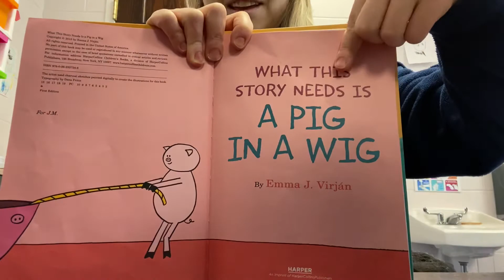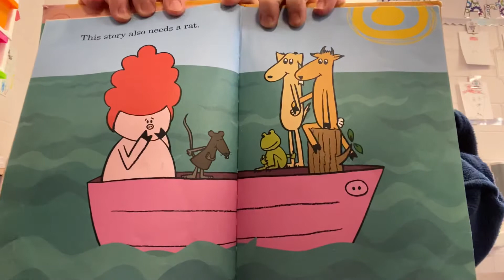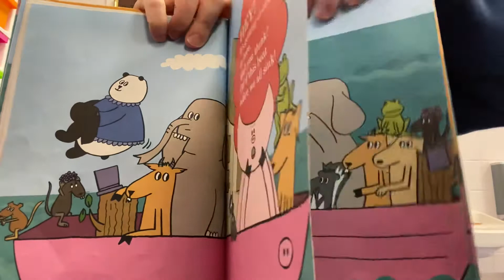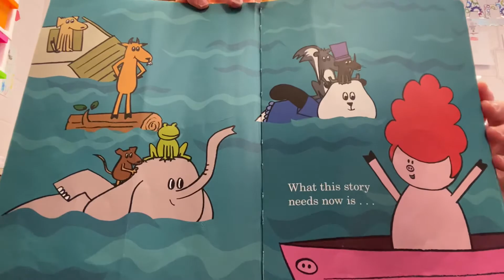Read Along: A Pig in a Wig by Emma J. Virján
Read along with me! Help me answer some questions throughout the book!